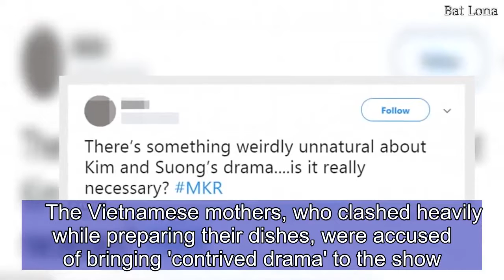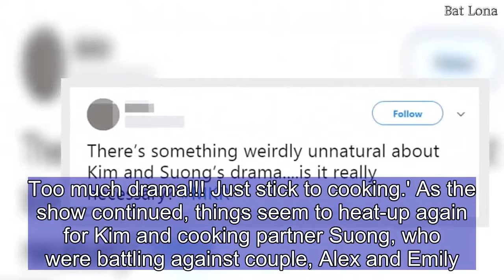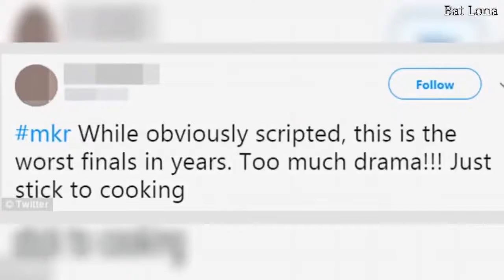Viewers slam 'contrived drama' on MKR as Kim and Suong clash in finale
It's one of the biggest show's on television. But viewers have slammed the explosive My Kitchen Rules finale, labelling it the 'worst ever.'Fans on Twitter, first taking aim at Vietnamese mothers Kim Tran and Suong Pham, who they accused of bringing 'contrived drama' to the show.    The Vietnamese mothers, who clashed heavily while preparing their dishes, were accused of bringing 'contrived drama' to the show. At the beginning of the finale, tempers flared between the two fiery cooks, with Suong burning four quail birds before dropping another on the floor.However, with the $250,000 prize money on the line, the tension appeared to a little too much for Kim, who declared: 'We may as well pack our bags and go home!' But it appears fans on Twitter weren't buying that the argument was genuine, with one viewer slamming the show. There's something weirdly unnatural about Kim and Suong's drama, is it really necessary,' User Kate said.  A separate Twitter user added: 'While obviously scripted, this is the worst final in years. Too much drama!!! Just stick to cooking.' As the show continued, things seem to heat-up again for Kim and cooking partner Suong, who were battling against couple, Alex and Emily.  Fans, however, were unrelenting on their take of the show's finale. One Twitter user wrote: 'I love cooking shows, but I think this will be my final season of MKR Too much focus on the drama mkr2018.'   And while Kim and Suong appeared to get both barrels from viewers, other viewers were quick to have a go at the entire show. 'MKR2018, I don't think I can take much more of the irritatingly banal commentary provided by the contestants. Talk about saying the bleeding obvious!!!'